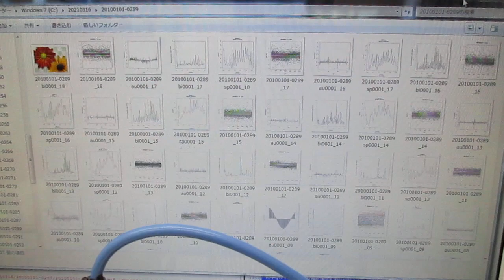超音波の音圧データ解析（フリーな統計処理言語かつ環境「Ｒ」）